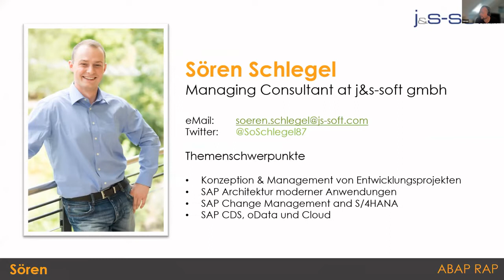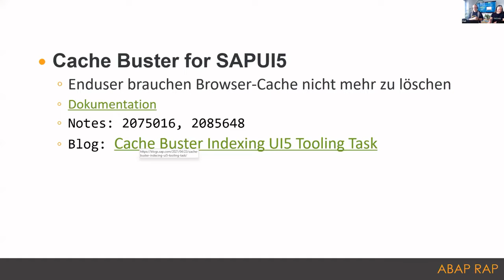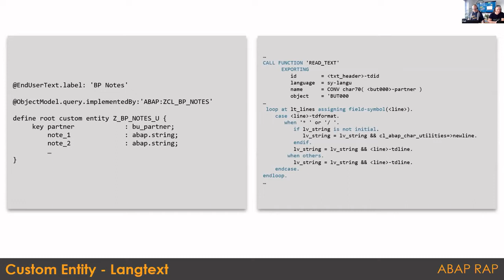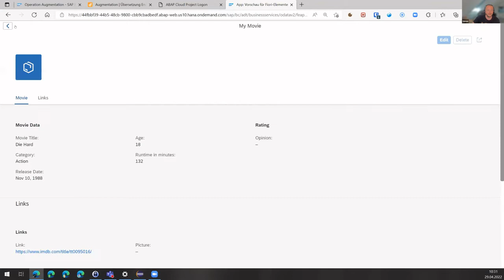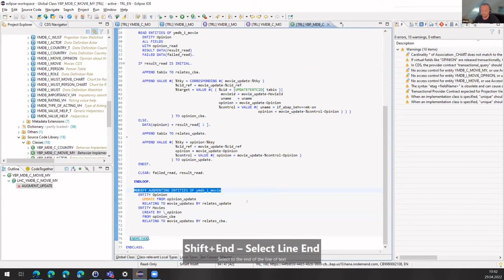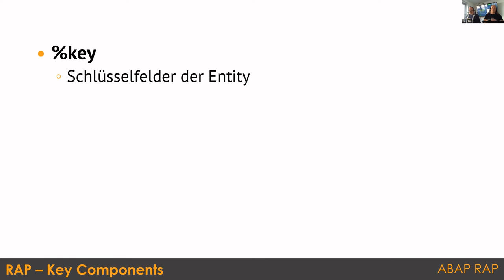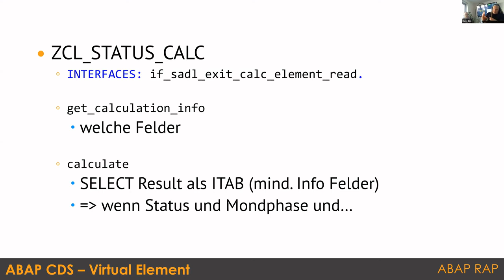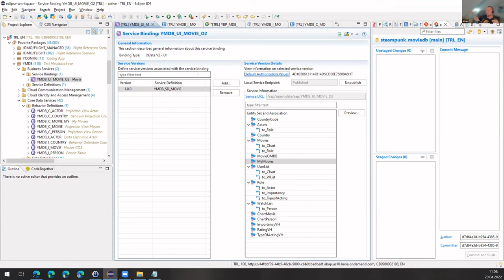ABAP RAP – Tipps & Tricks aus der Praxis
Die Hello-World ähnlichen ABAP RAP Demos sind ja ganz schön zum Lernen. Aber wenn man beginnt echte ABAP RAP Entwicklungen umzusetzen, entstehen immer wieder ähnliche Probleme oder Aufgabenstellungen.

Auf einige solcher Themen, die uns in den letzten Monaten beschäftigt  haben, sind wir bei diesem Webinar eingegangen.

Themen waren: Custom Entities, Virtual Elements, Übersetzungen, EML in der Praxis, Caches